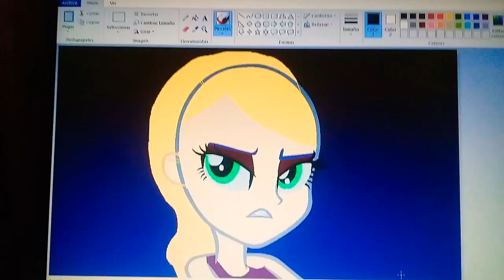Que Nombre Le Pongo a La Protagonista de Magia Secreta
Ella Sera La Hija de Finn Mcmissile de La Pelicula Cars 2 Ella Trae el Cabello Rubio Su Ropa de Espia de Color Morado Que Me Hace Recordar Mucho a Holley Shiftwell y Trae Los Ojos de Color Verde Aqua Que Me Hacen Recordar Mucho a Sally
Que Nombre Le Pongo a la Protagonista